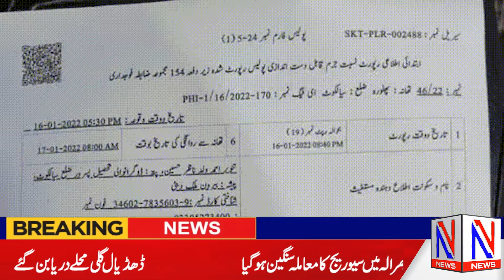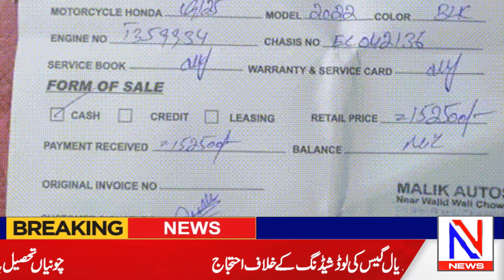Girl K Sath Zyadti Ki Koshish | Headlines | Nazair News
latest breaking news from all over Pakistan Punjab Sindh kpk Azad Kashmir gilgit baltistan